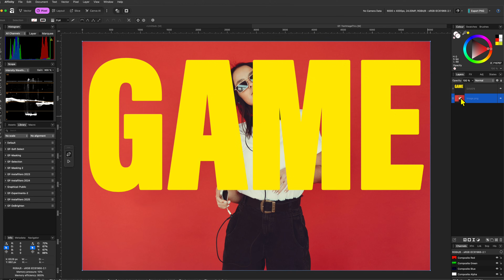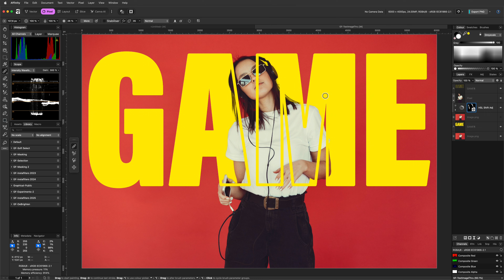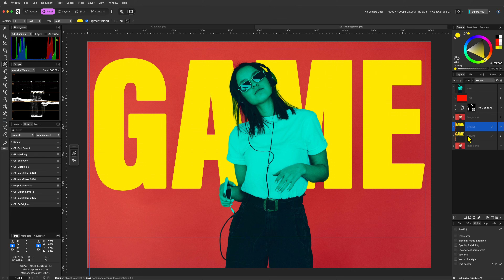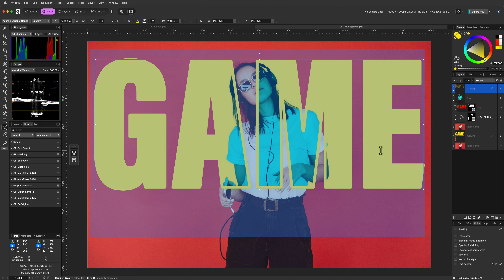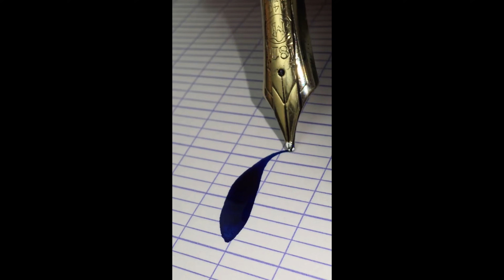This Text Effect Looks Super COOL and It’s Super Easy to do in Affinity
In this video, I’ll show you a quick and simple text effect that looks surprisingly professional and works perfectly for posters, thumbnails, and social media visuals.

We’ll:

• Separate the subject using Select Object + Refine
• Fix edge issues with color decontamination
• Create the text cut-out effect by stacking and disabling fills
• Clean up color bleed using HSL with masked adjustments
• Add optional contrast and outline offsets for extra punch
• Make the entire effect fully flexible using linked text layers (including a workaround for an Affinity bug)

Once set up, you can change the text, move it, or resize it and the effect updates automatically.

Perfect if you want bold typography that interacts with your image instead of just sitting on top.

💬 Let me know where you’d use this effect
🎨 Made in Affinity

☕ is always welcome. You can use the link below to buy me one. \(^-^)/

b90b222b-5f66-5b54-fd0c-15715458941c